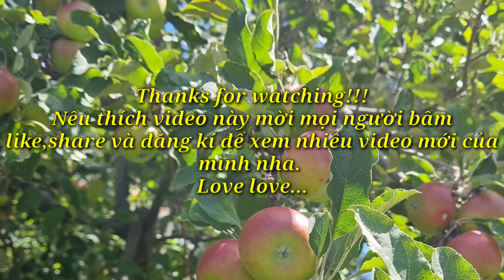Đi hái táo dại ở Úc, cũng ngon ngọt lắm nha...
Ở Úc có rất nhiều trái cây dại ven đường, táo là 1 trong số đó. Mùa hè là mùa mấy em ấy kết quả đầy cây luôn nha.

💥💥💥Xin cám ơn Quý đồng hương gần xa đã luôn yêu thương kênh youtube của mình.  Love love...💖💖💖